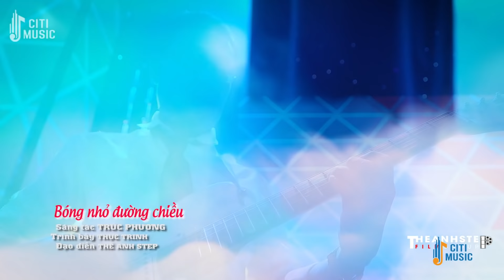Tuyệt Đỉnh Bolero Mới Nhất 2022 nghe tê tái Mãi Không Chán💘LK CHUYẾN ĐI VỀ SÁNG Nhạc Vàng Bolero Xưa